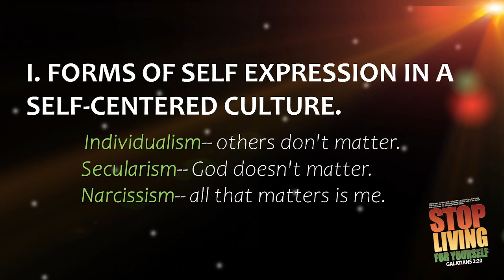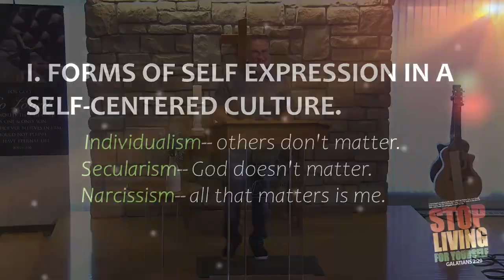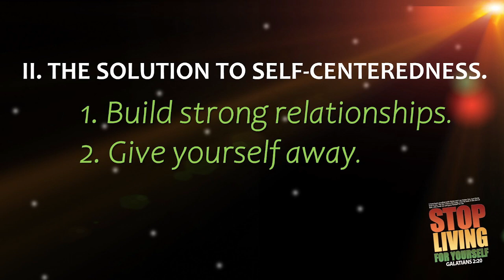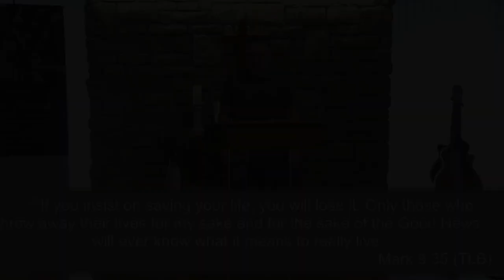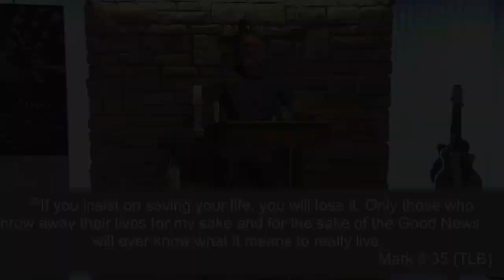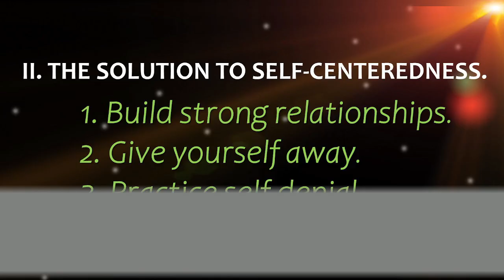youtube video #-6rEdUPvIAo